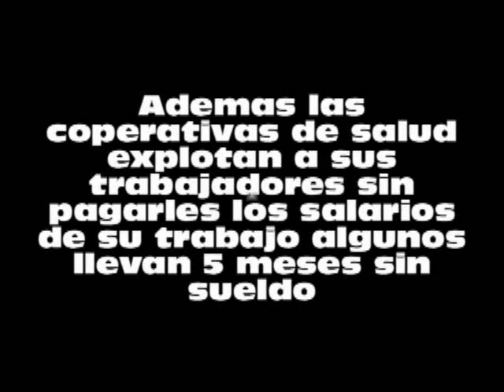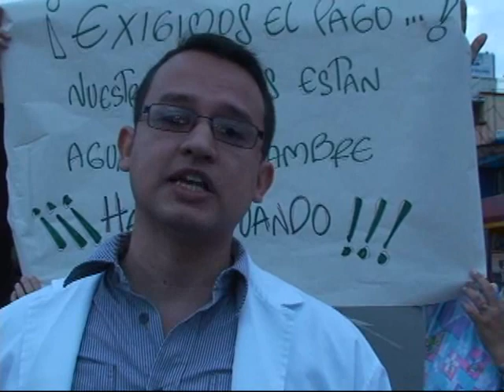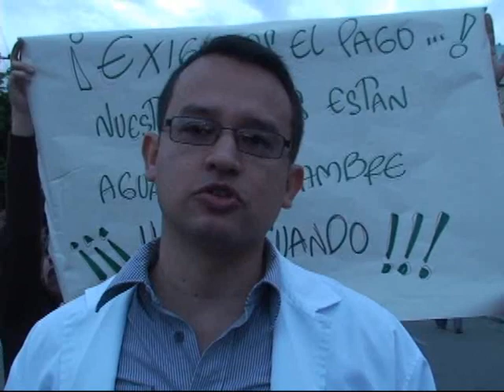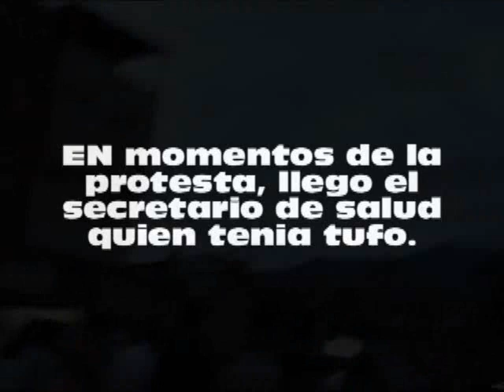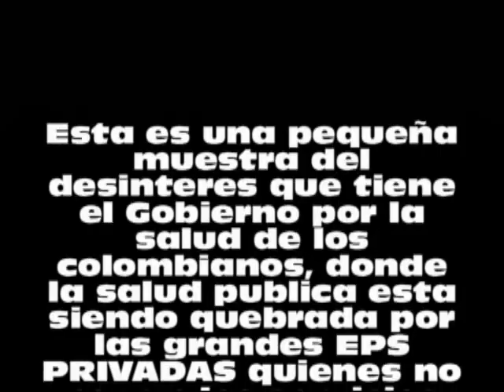CRISIS EN EL HOSPITAL FEDERICO LLERAS.wmv